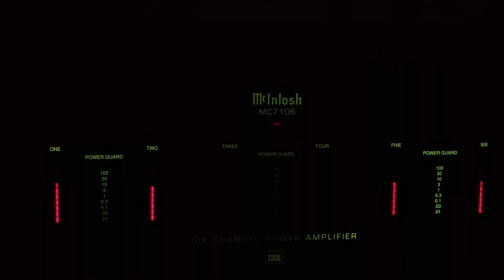Halie Loren - LOVE